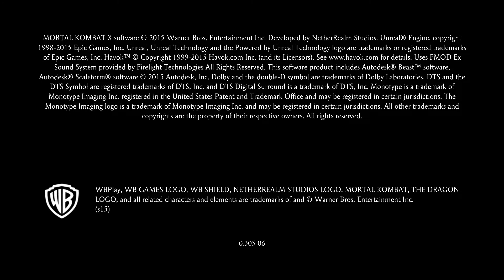is KickBackGaming Back?! Random Video out of Nowhere!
KickBackGaming Says...&#34;it was just time, its been time! Lol!&#34; Guess KBG aka Ro-Kid just needs to make time! Peace Love Game.